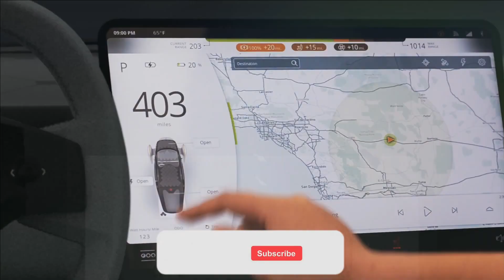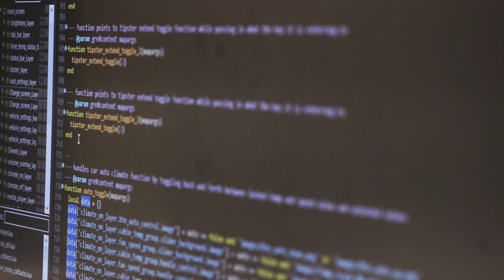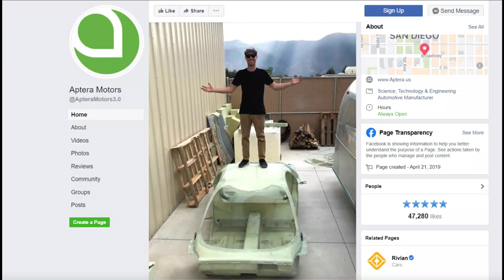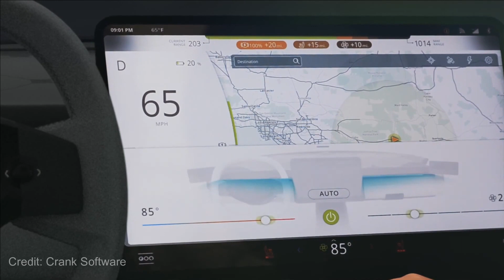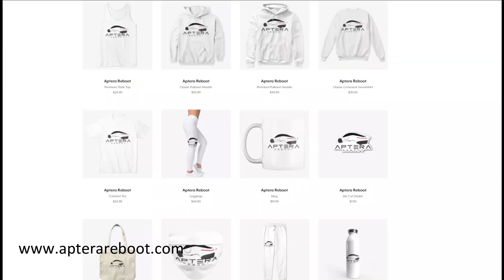Top 3 Reasons Why Aptera Will Fail?!?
Aptera has a lot of challenges to overcome in order to be a significant player in the EV market.

Use this link to save $30 on an Aptera Paradigm reservation (pay $70 instead of $100):